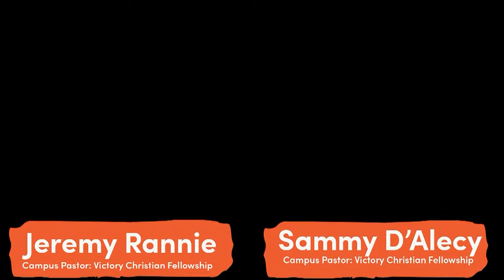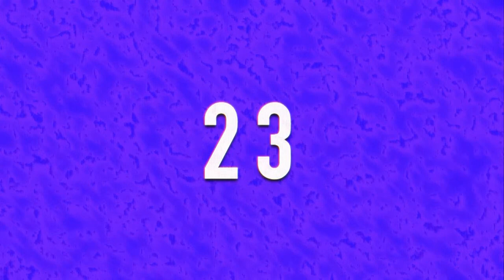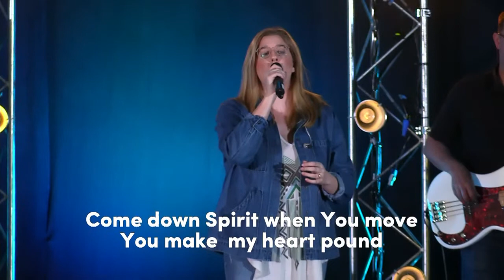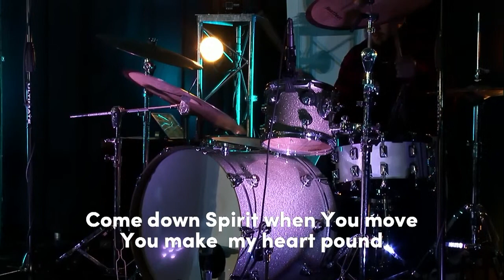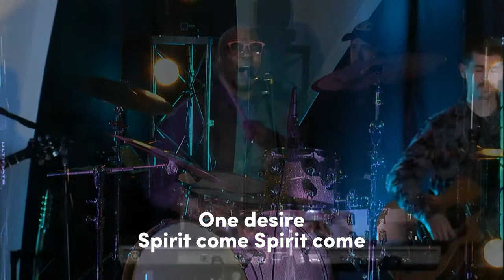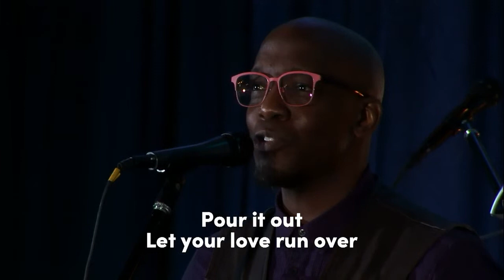CCC worship service 11:00 am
CCC worship service 11:00 am, live broadcast from Christ Community Church